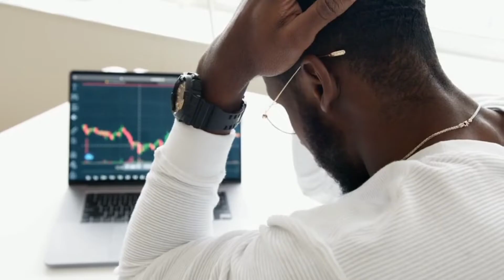Becky lynch schedule for Survivor series wargames! Undertaker will be at Survivor series wargames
Video Title: Becky lynch schedule for Survivor series wargames! Undertaker will be at Survivor series wargames